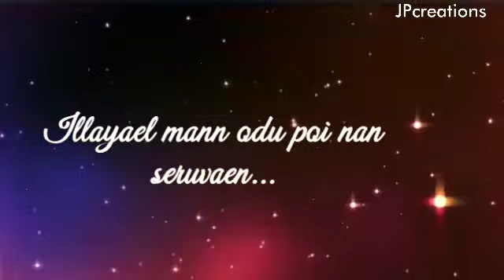Ullamae unakuthan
Created by JPcreations